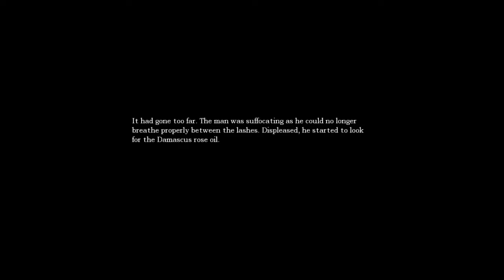Mr. Odd - Let's Play Amnesia: The Dark Descent - Part 16 - Stuck In The Cell